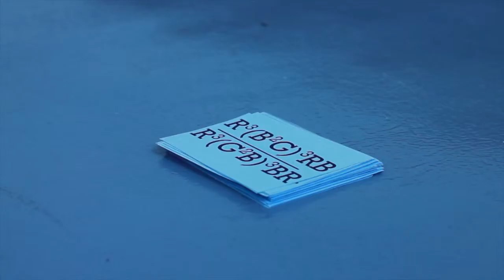Exercises of an Audionaut